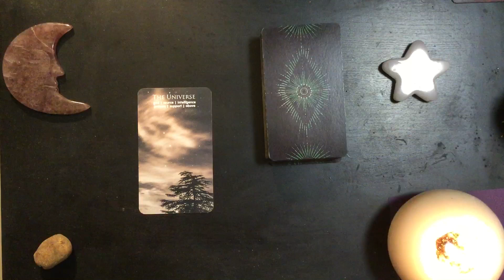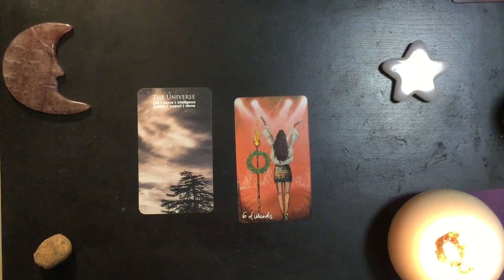Thursday Night Dreams 2023-10-19 🏅 Champion of the Universe